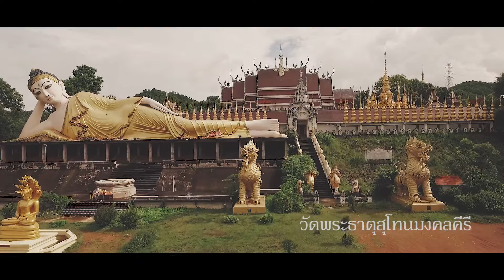วัดพระธาตุสุโทนมงคลคีรี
วัดพระธาตุสุโทนมงคลคีรี เป็นวัดที่สวยงามตามลักษณะของสถาปัตยกรรมล้านนาแบบผสมผสาน ที่หลวงพ่อมนตรี หรือที่ชาวบ้านเรียกว่า ครูบาน้อย เจ้าอาวาสวัด ได้จำลองรูปแบบมาจากวัดสำคัญๆของภาคเหนือ และจากประเทศอื่นได้แก่ พม่า จีน และลาว โดยเลือกเอาจุดเด่น ของแต่ละแห่งมารวบรวมไว้ที่วัดนี้
วัดพระธาตุสุโทนมงคลคีรีสามัคคีธรรม เป็นวัดสร้างขึ้นใหม่ในปี พ.ศ. 2520 ตั้งอยู่บนถนนสายแพร่-ลำปาง ช่วงอำเภอเด่นชัยจังหวัดแพร่